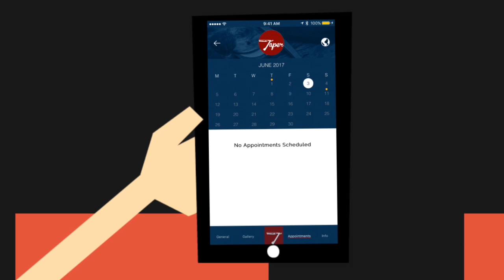Taper App - Discover Barbers & Hair Stylists at Your Fingertips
Download the Taper App Today.

Barbers and hair stylists use the Taper App to manage rigorous schedules and accept electronic payments. Our platform not only provides professionals with the tools to showcase skills but it allows them to promote their business. Customers can discover barbers and hair stylists near you.